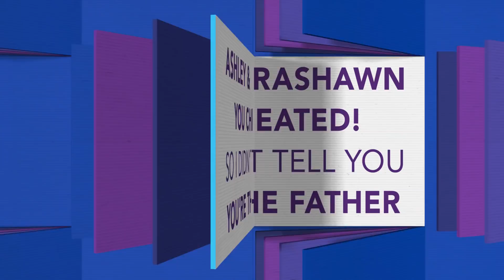Is My Best Friend My Sister? | Maury Show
Before Kenetha’s mother died, she told her that a man named Raheem may be her father. Turns out, her best friend Q’s father is named Raheem. They all want the truth, but Virginia, Raheem’s fiancé, will stop at nothing to claim neither of them are Raheem’s children. Then, after finding a used condom at her boyfriend Rashawn’s home, Ashley decided not to tell him about her pregnancy. 3 years later, Ashley comes on the show to prove Rashawn’s paternity.